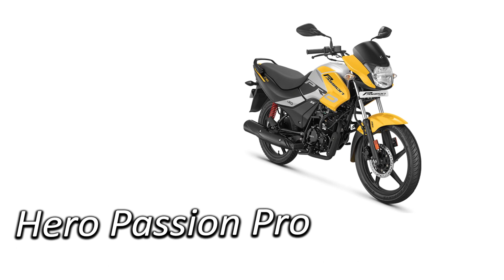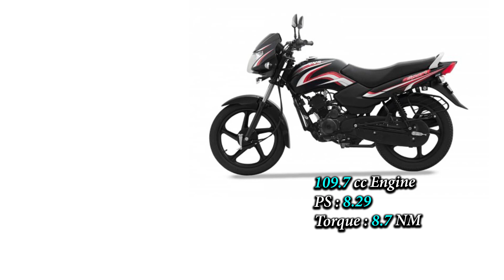आज के टाइम के हिसाब से 1 Lakhs की बेहतरीन बाइक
Bikes Under 1 Lakhs

Best Popular Bikes Under 1 Lakhs

Super Splendor
Glamour
SP 125
Star City Plus
Passion Pro
HF Deluxe
Sport
Shine
Splendor Plus
Pulsar 125 Neon